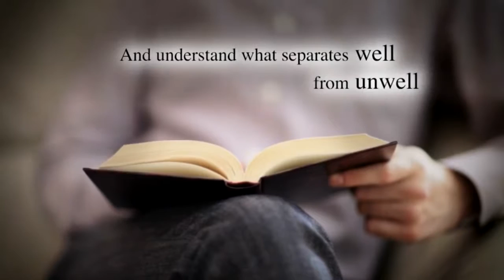How to save money and your life by reducing infection that kill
We go to hospital when we suffer with a medical symptom. This not safe as you imagine and so you must change.

We found 76 out of 100 people visiting hospital or demanding emergency appointment did not have serious illness. Out of 24 people who required doctors advice, only 16 required face to face consultation or clinical examination.

Common illness are common, rear ones are rare, so why are you rushing to hospitals without thinking? Majority of people who consult doctors are motivated by friends, family or colleagues. You must know viral infection reduce your ability to prevent secondry bacterial infection and so , you must avoid contact with infected patients.

The World Health Organisation has listed twelve bacteria (superbug) as "critical  threat to human are colonised in doctors office, surgery and hospitals". It is very important to know how avoid getting superbug infection and save your life.

Study, published this week in the Journal of the Pediatric Infectious Diseases Society, found that three out of five children admitted to hospitals already had "Superbugs" and so can die.

One in ten children are said to be colonised with bacteria that we cannot kill causing longer hospitalisations and may mean a higher risk of death for children in the USA.

How can you prevent your kids, partner or you get infected?

He spent thirty year teaching doctors, nurses and medical students to develop skill to differentiate well from serious illness and refer them to hospital. I am sharing the knowledge in my book to protect you.

Developing this MAYA has made my life a living hell because the recreates I share is not one the members of my profession are happy about. My duty is to protect people like you and so published books "Maya Bring Tears Of Happiness" to educate you.

Please download Dr Maya and check before you rush to consult a doctor. Please watch this video, read my book and learn how not to abuse antibiotics, get infected, share and make sure you will not suffer or develop septicaemia and die.